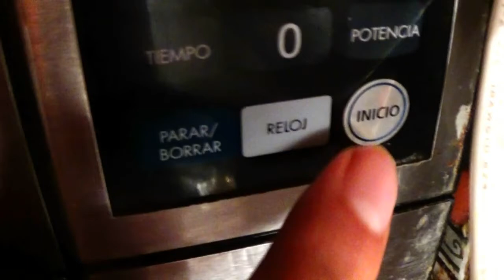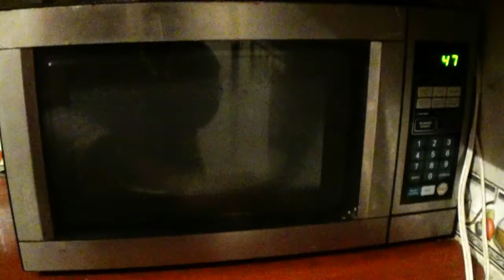plasma con uvas en el microondas - experimento!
NO HAGAS ESTO EN CASA!
dale "me gusta"
mi canal: